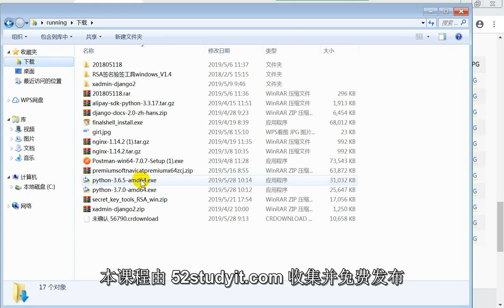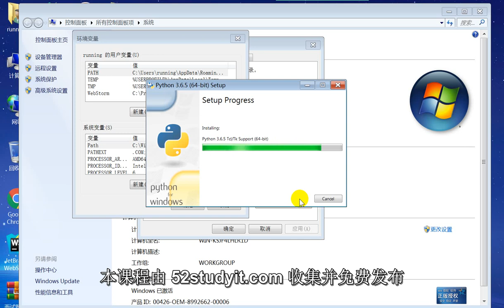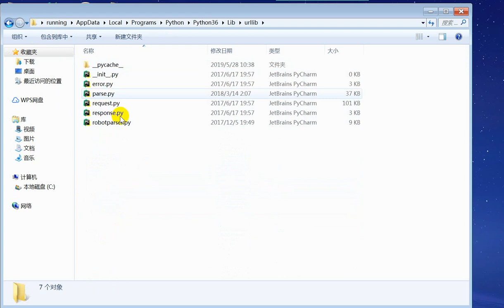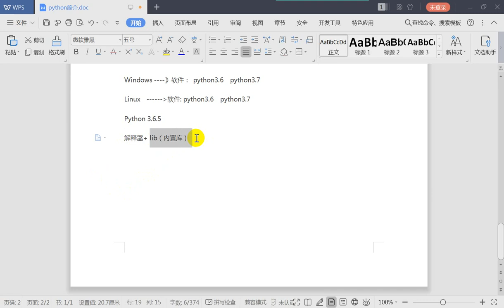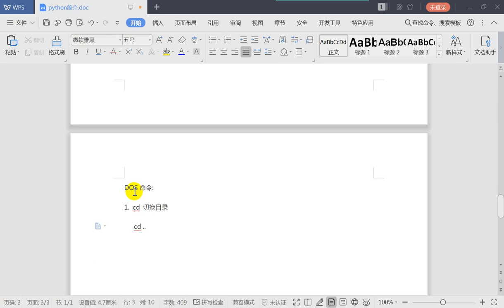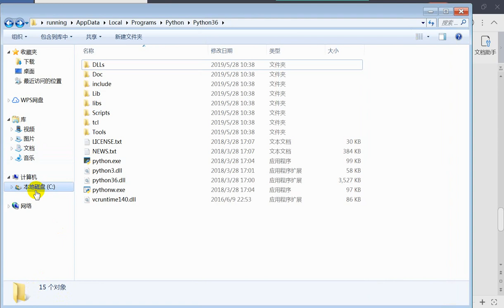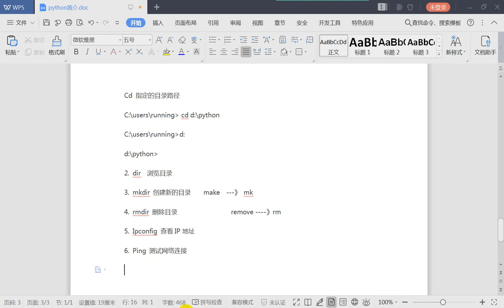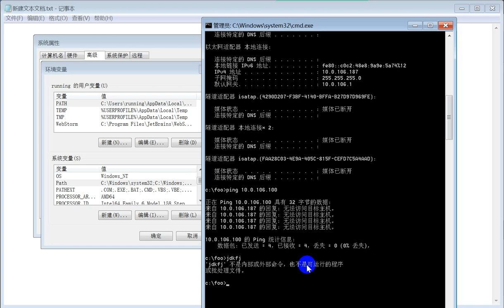1 1 3 Python环境安装与配置